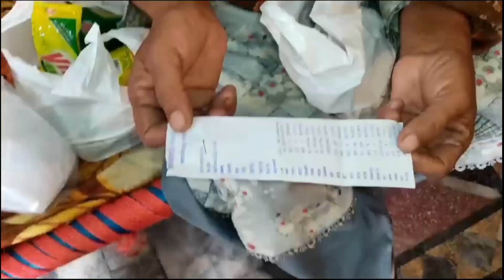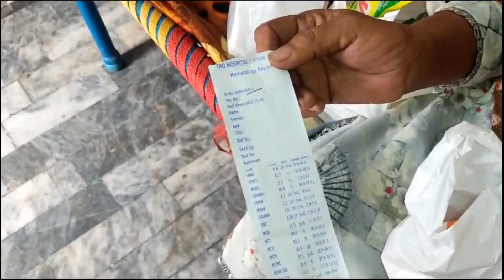mehwish ke Jane ke bad bhabhi asiya ko bhi mujhe uske mayke chhod Kar aana pada..